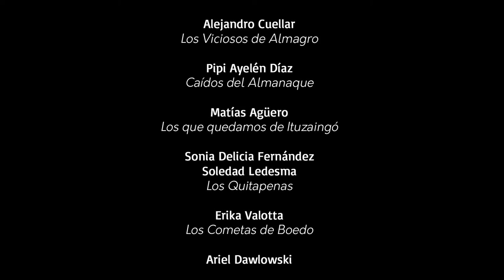Lagartija | Pasos de matanza | Relevamiento del baile de murga porteña 2013